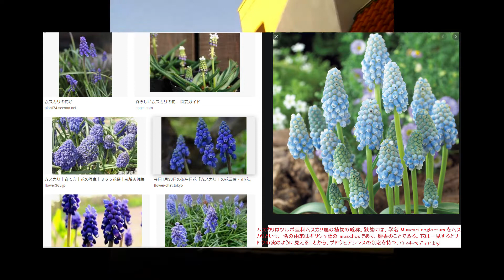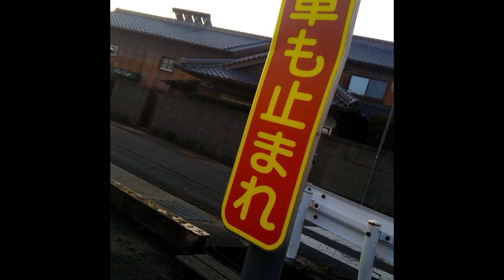【投稿チャンネル】後編・神山清子の半生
少しでもお互い役に立つことがあれば！